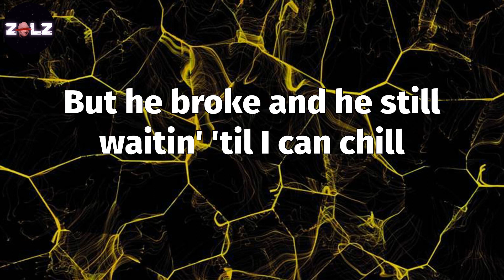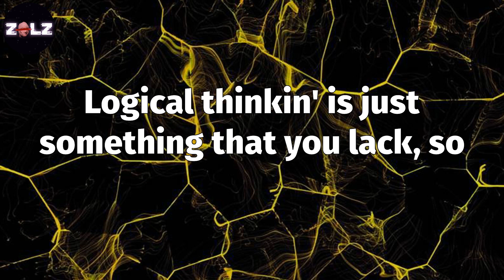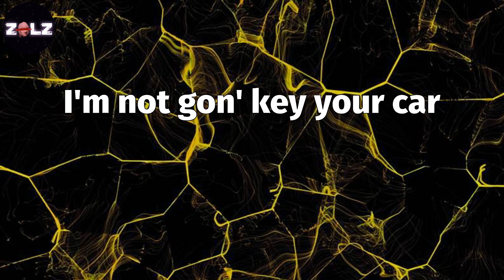𝑨𝒊𝒏'𝒕 𝑺𝒉𝒊𝒕 (𝑳𝒚𝒓𝒊𝒄𝒔) - 𝑫𝒐𝒋𝒂 𝑪𝒂𝒕